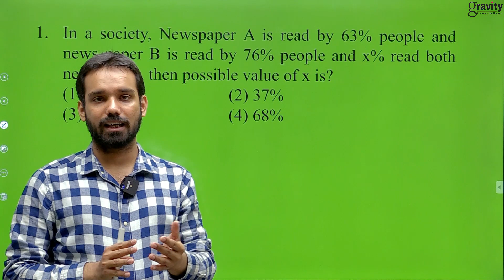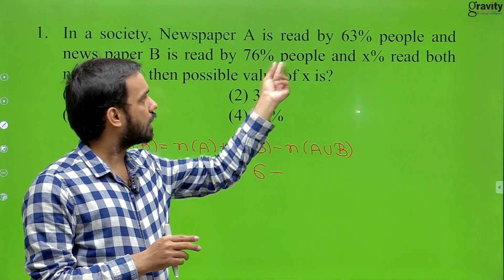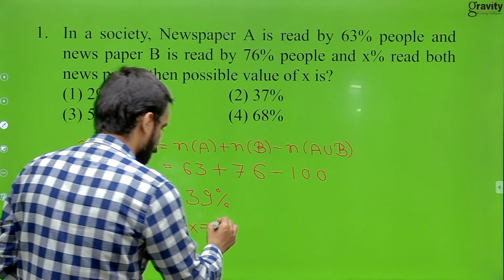JEE Main Solution 2020 | Phase 2 | 4 September - Shift 1 | Mathematics | Question 1 | Gravity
Thinking about Solutions IIT JEE? JEE Mathematics - JEE Main 2020 (IIT JEE 2020). Today's video is about solution of JEE Main 2nd Phase- Shift 1, 2020 session | JEE Questions (JEE Main Mathematics). Solutions JEE | Solutions JEE Mains Questions | Solutions JEE Mains 2020 | JEE Main 4 September 2020 Solution | JEE Shift 1 Solution

 JEE Paper Discussion 2020 | JEE September 2020 Paper | JEE September 2020 Paper Discussion | JEE September 2020 | JEE Paper 1 Solution | JEE Paper 1 | JEE 2020 September Paper 1

 Check this video on JEE Mains Phase 2, 2020 Question Paper Solutions

JEE Main 2020 is an engineering entrance examination conducted for admission to various engineering colleges in India. These JEE Main 2020 is of the objective pattern. JEE Main  2020 is regarded internationally as one of the most challenging undergraduate admission tests. One of the important JEE Main preparation tips is the time management.

📢 JEE mains 2020 Question Paper Solutions. JEE Main Question Paper. IIT JEE 2020
Preparing for the JEE Exam? Get access to engaging video lessons for concept clarity & tackle every problem in an easier way. Do watch our upcoming Videos.

Thanks